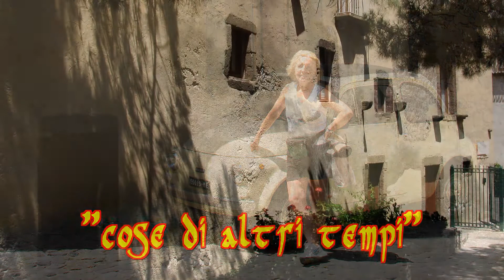Vacanze in Calabria a Capo Vaticano-Isola di Lipari(16 Giugno)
Escursione in battello all'arcipelago delle isole Eolie con visita all'isola Lipari